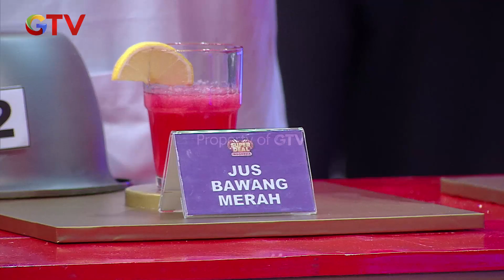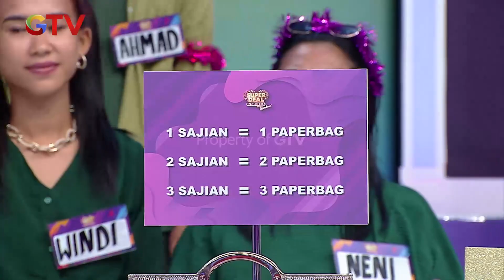Boleh Bawa 3 Paper Bag? Ini Strategi Bu Titin! | Super Deal Indonesia